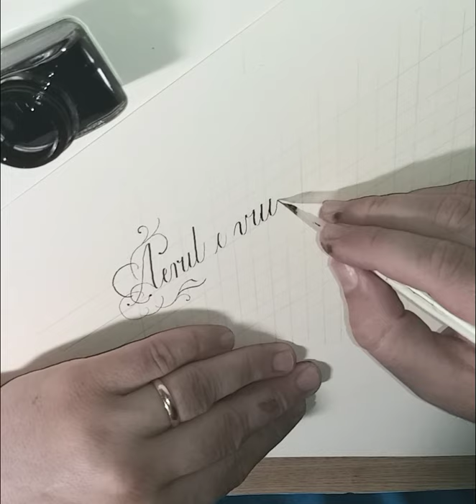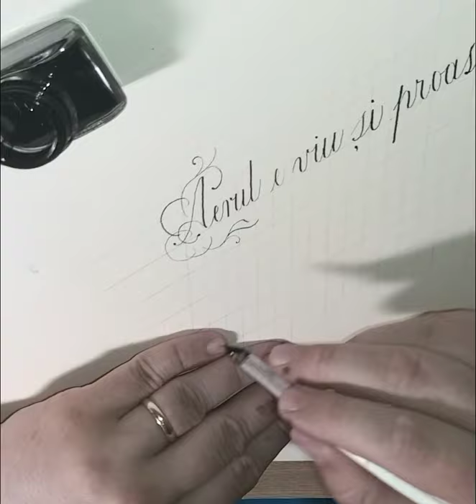02. Writing with a quill pen.